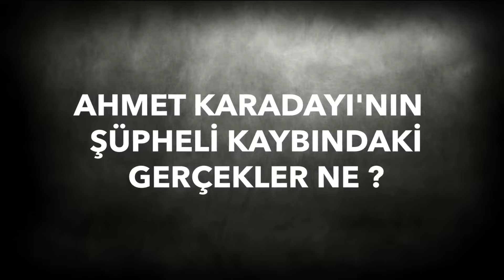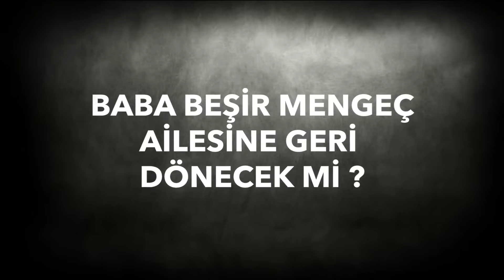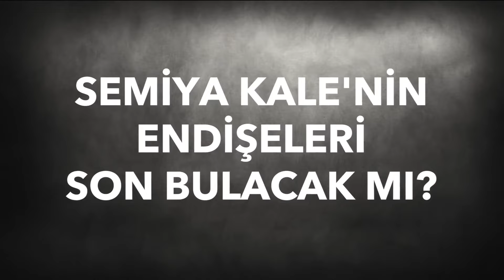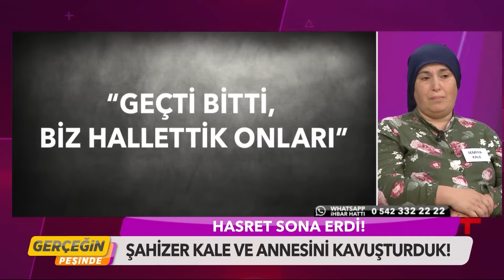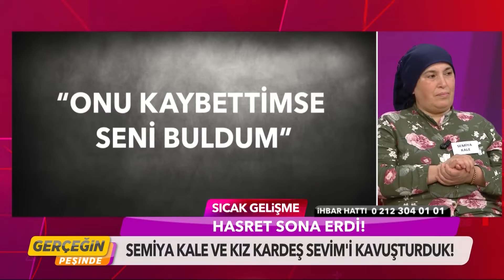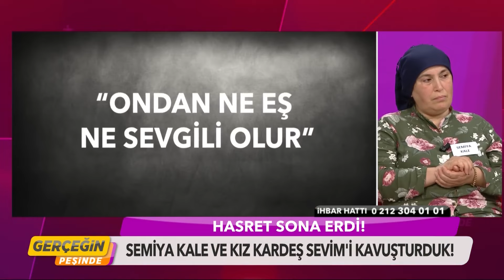Gerçeğin Peşinde 38.Bölüm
Antalya'da bulunan kimliği belirsiz kadın bedeni, kaybı olanları korkutuyor. Ormanda bulunan bu beden, Naire Nuriyev'e ait olabilir mi? Naire Nuriyev'in başına ne geldi? Kayıp Ahmet Karadayı dosyasında yaşanan çarpıcı gelişmeler, yeni soruları da gündeme getirdi. Süleyman Karadayı ve gelini neyi gizliyorlar? Ahmet Karadayı'nın şüpheli kaybındaki gerçekler ne? Beşir Mengeç, 2 buçuk yıl önce eşini ve beş çocuğunu terk edip başka kadınla kaçtı. Ardında bıraktığı ailesi, onun geri dönmesini istiyor. Baba Beşir Mengeç, ailesine geri dönecek mi? Semiha Kale'nin aylarca çaresizlik içinde aradığı kızı Şahizer Kale'ye bir günde ulaştık. Şahizer, zorla mı tutuluyor? Şahizer ve annesi kavuştu mu?  Hepsi Gerçeğin Peşinde'de!

Yaşanmış hikayeleri konu alan program, faili meçhul dosyaların karanlık yüzünü aydınlatacak. Kayıpların bulunacağı, ayrı kalanları kavuşacağı ve davaların ardındaki sır perdelerinin de açığa çıkacağı 'Gerçeğin Peşinde', izleyenleri derinden etkileyecek.